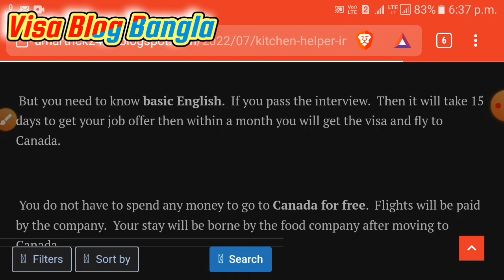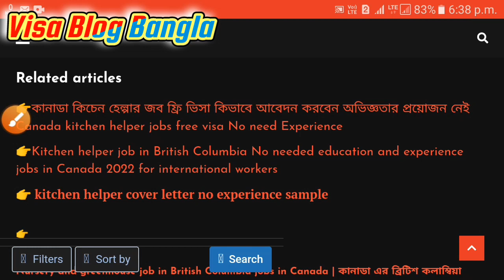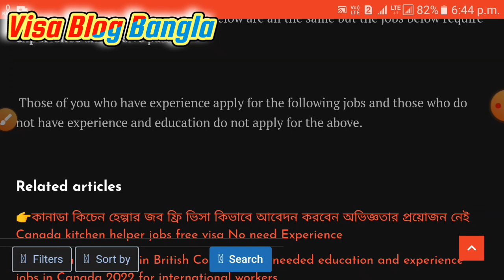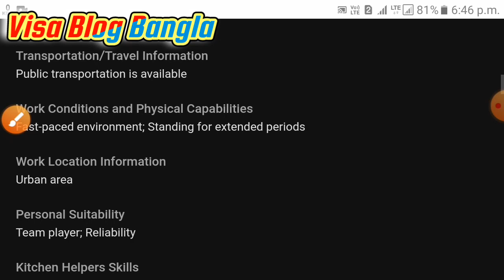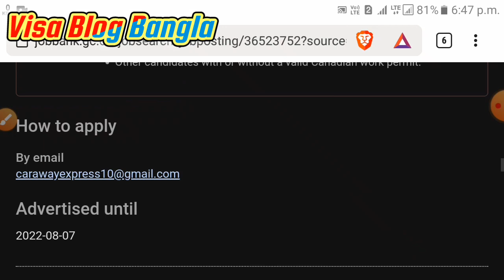kitchen helper in various locations in Canada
Apply link
google Search _ Amartrick24us

☑️ ইউরোপ এর ফরমেট এ Cv বানান ফ্রিতে নিজেই করুন আর কানাডা,মাল্টা, ও অন্যন ইউরোপের দেশে জব এপ্লাই করুন

Canada work permit visa for Bangladeshi| ফার্ম এর নয়টা কোম্পানিতে ৯৯ টা জব এপ্লাই করুন ফ্রী তে